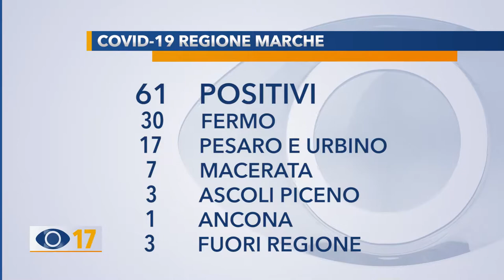Covid: boom di contagi nelle Marche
Boom di contagi nelle Marche con 61 nuovi casi positivi al Covid-19. In calo i ricoveri e in aumento gli isolati in casa.